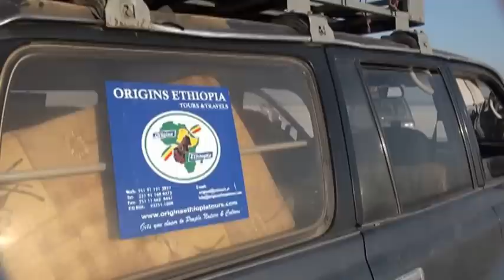CARAVANES DE SEL DANS LE DESERT DU DANAKIL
A 130 mètres en dessous du niveau de la mer, dans le désert du Danakil, en Ethiopie: EXTRACTION ET CARAVANES DE SEL, par 48° à l'ombre...sans ombre!!  LAC KAROUM. Voyage avec" Aventure et Volcans".